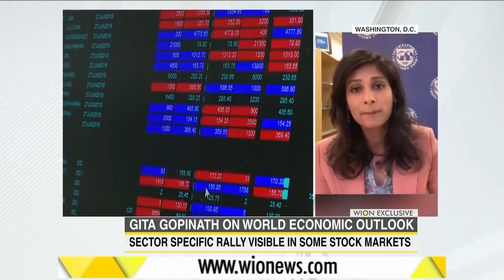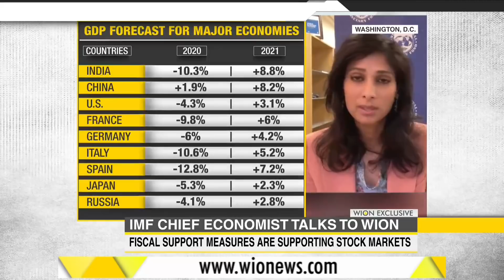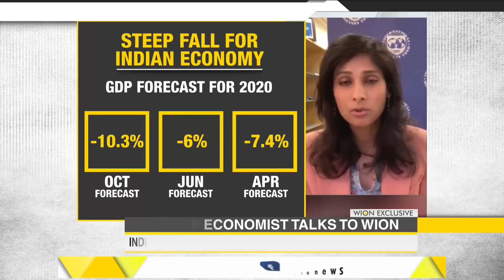WION exclusive with IMF Chief Economist Gita Gopinath | COVID-19 impact on global economy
IMF's world economic outlook says that the impact of COVID-19 is less severe than expected on the global economy. However, the pandemic would leave deep and enduring scars caused by job losses and weaker investment. WION spoke to IMF Chief Economist Gita Gopinath to know the broader picture of the biggest economic crisis the world is facing now.